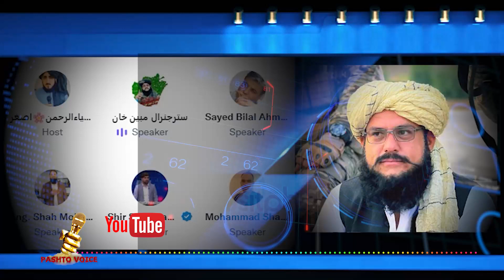جنرال مبین طالب مشرانو ته سخت پیغام || pashto Voice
pashto Voice